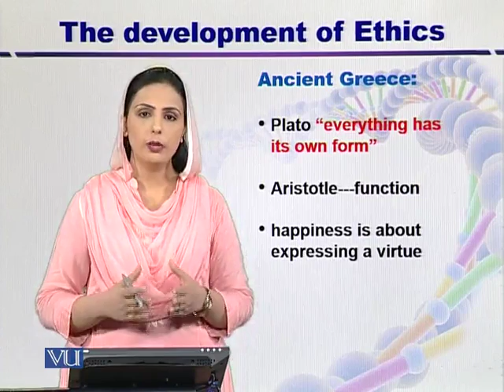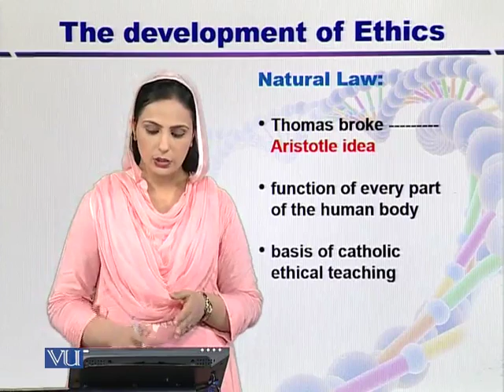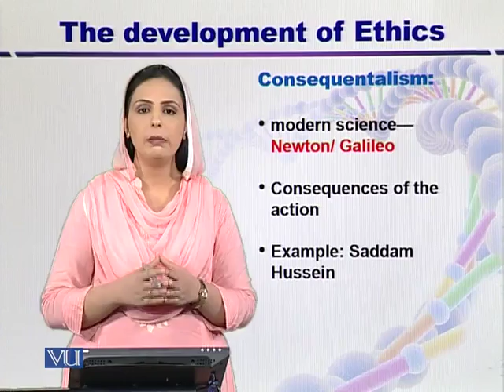BT605_Topic004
BT605 - Biosafety and Bioethics
Topic: 04